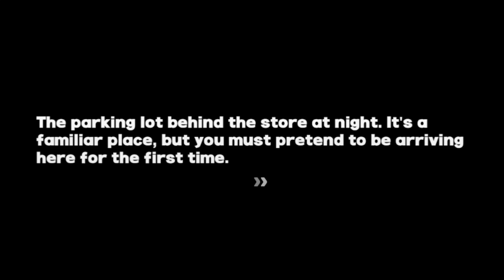MOLE in The HOLE | Soldier 11 Agent Story Chapter 1 • Zenless Zone Zero Mobile Gameplay Android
Shepherd asking for a help from Belle which is Phaeton to take a commission of Soldier 11 but Belle need to hide her true identity of Phaeton. Soldier 11 need to get a Spy trust which is Mr. Mole in order to catch all of the bad guys. Soldier 11 and Proxy Belle need to gain trust from Mr. Mole but they got a task instead, to plant the transmission. All clean until the Hollow Monsters came to stop them.

Zenless Zone Zero Android Gameplay Impression & Reaction using the Female Proxy [Belle].

Zenless Zone Zero is an upcoming free-to-play urban fantasy action role-playing game developed and published by miHoYo in mainland China, with global publishing by Cognosphere, d/b/a HoYoverse. Zenless Zone Zero is a brand-new game IP set in a post-apocalyptic metropolitan city. It features an engaging story with a futuristic art style, distinctive characters, and an exhilarating action-orientated combat system.

Hardcore Players choose Challenge Mode on Zenless Zone Zero. Zenless Zone Zero has an interesting gameplay, story telling, and action. Played on Android, Mobile device.

•About Channel:
Eitinsky is a Gaming Channel which creating gameplay videos focusing on Walkthroughs, Playthroughs, Fun Game runs, & Guides for games new & old with Commentary. Footage is recorded from Android ROG Phone. Gameplay is recorded at 1080p 60FPS (but sorry if forgot to change 🤭.